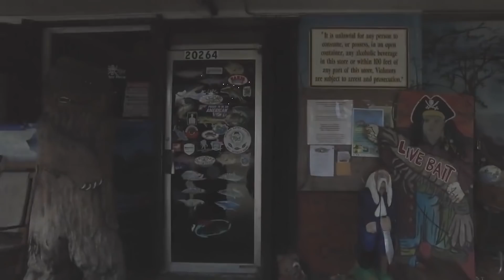Flag Yellowtails and a Fiesty Sailfish! Epic day in the Keys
Epic day fishing for flag Yellowtails in the Florida Keys! Talk about huge tails and we even scored a Fiesty Sailfish.

Alfred Montaner

Rib Fishing